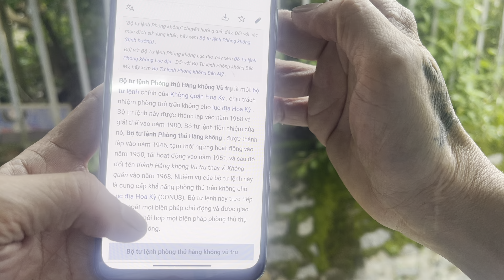Zippo bật lửa chính hãng giá rẻ âm hay sưu tầm,lô ngày 5/7 thứ sáu,HẢI NGUYỄN 0989888449.